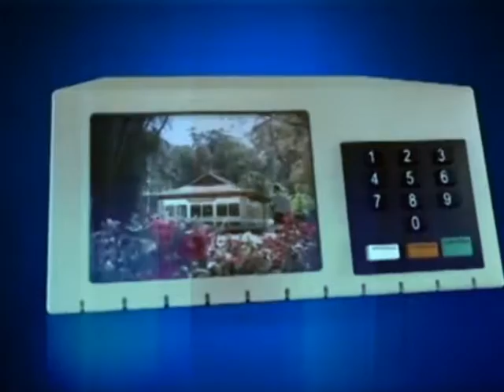ELEIÇÕES 2016 - PRÉ DEBATE: HUGO MORENO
Reportagem: Andressa Brauer
Imagens: Noé Tardin
Edição: Oduvaldo Júnior